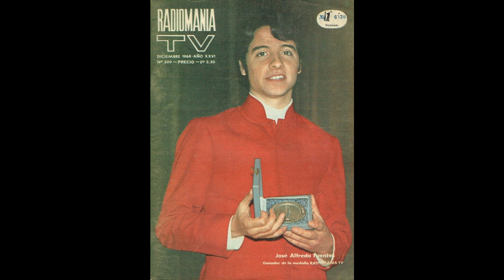Jose Alfredo Fuentes - "Me Faltas tu" (Audio)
Así como decidiste,
un día gris, abandonarme,
yo no voy a maldecirte,
me gustaría preguntarte.

¿Qué sientes cuando lo besas?,
sabiendo que existo yo,
si en la noche encuentras calma,
después de hacer el amor.

Como añoro tus caricias,
tu suave piel, tu voz, tu risa,
yo me estoy volviendo loco (a),
no sé qué hacer, me faltas tú.

Hoy me han dicho que estas triste,
ya no es nada como ayer,
si te hace falta mi cariño,
aun es tiempo, tómalo.

He tratado de olvidarte,
busqué calor en otros brazos,
más tu nombre me persigue,
está en mi voz, está en el viento.

Y es por eso que presiento,
que cuando estás junto a él,
debes pronunciar mi nombre,
confundida en la pasión.

aun es tiempo tómalo, tómalo, tómalo. (8)